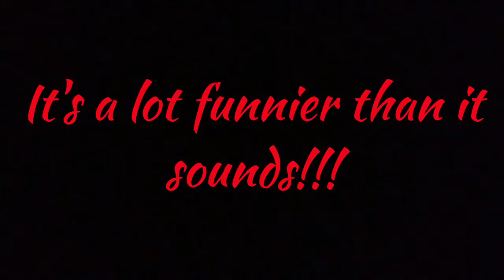Feeding a Seagull an Oversized Breadstick!!!